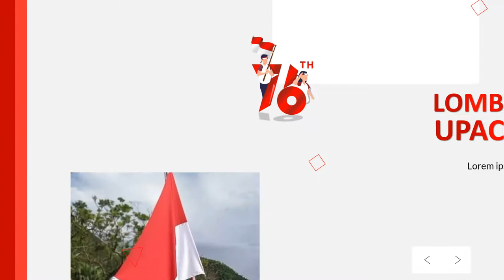Contoh Video Ucapan HUT RI Ke 76 Indonesia Tangguh, Tumbuh, Dirgahayu Selamat Hari Kemerdekaan 2021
Daftar Isi
00:00 - Cara Edit Video Iklan dokter mata, dokter mobil kelapa gading, dokter mata jakarta selatan
00:10 - Contoh Iklan Promosi dokter neurologi anak, dokter nefrologi, dokter nenden, dokter naturopati
00:30 - Contoh Video Promosi dokter ortopedi, dokter obgyn,
00:40 - Contoh Konten Branding dokter obgyn, dokter onkologi
00:50 - Resep Makanan dokter spesialis anak, dokter spesialis kulit, dokter spesialis anak, dokter spesialis kulit